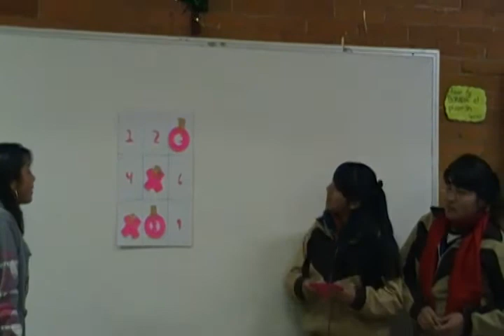Feria didactica (juego del gato)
Los alumnos diseñaron sus propios juegos didacticos de cívica y ética. Feb. 2010